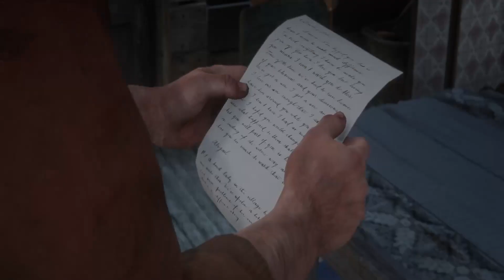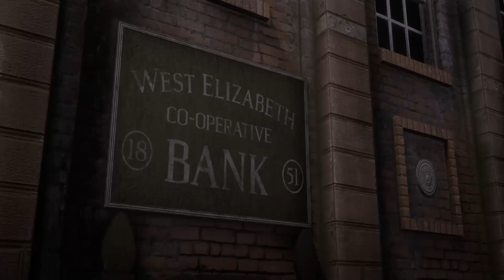An Honest Living 2 | Really Fast Red Dead Epilogue 2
Very fast playthrough of Red Dead 2 while doing all main missions and side missions...